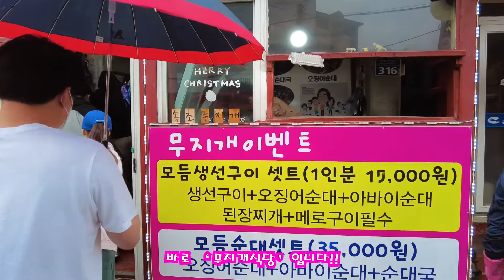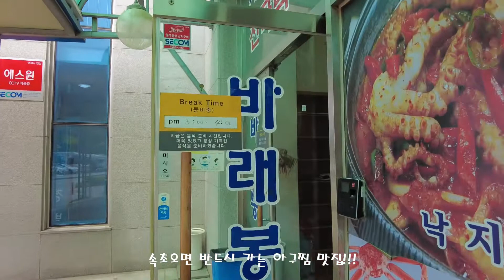싱가폴 처남가족 춘천속초 5박6일 8탄 여행의 반은 먹거리!!!..아바이마을 생선구이..최고 아구찜 맛집 바래봉(music:bensound.com)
여행의 풍미는 먹거리가 반을 차지 합니다. 맛집의 만남은 절친을 만난것처럼 반갑습니다.